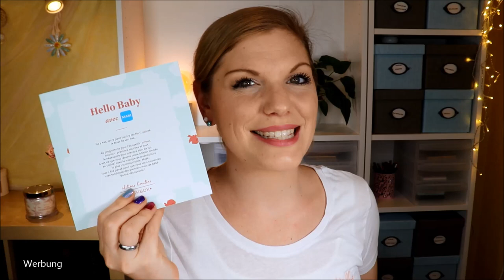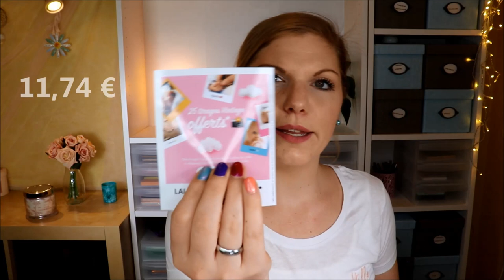Birchbox Hello Baby X MAM LIMITED EDITION Spring / Summer 2020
Diese Beautybox aus Frankreich hat echt noch einige Überraschungen für uns auf Lager.
Es gab einen Sale auf der Homepage, wo ich ebenfalls zugeschlagen habe.
Unter anderem wanderte die HelloBaby LimitedEdition in meinem Warenkorb :D

Um vielen Fragen vorzubeugen: Nein, nicht für mich :D

Spare 10 € auf dein erstes Abo und unterstütze mich, wenn du meinen Link verwendest:

Großartige Puktücher
Wundervolles Fußabdruckset
Super niedliches Kapuzenhandtuch

Liebe Grüße
Claudi